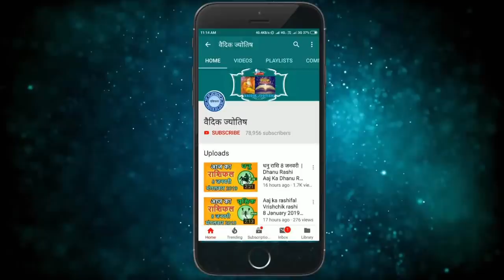मेष राशि 10 जून गुरुवार | Mesh Rashi Aaj Ka Mesh Rashifal | Mesh Rashi 10 June 2021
mesh rashi 10 June 2021
10 June mesh rashi
mesh rashiJuly 2021
Dainik Rashifal,Horoscope,Astrology
10  जून  मेष राशि
आज का राशिफल मेष राशि
मेष राशिफल